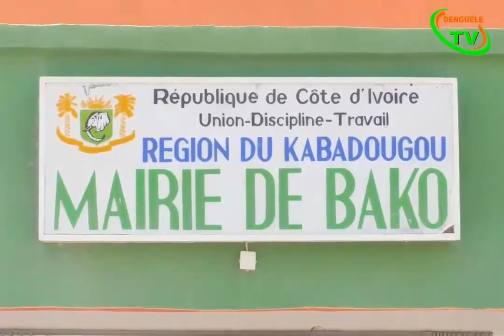16 novembre 2022